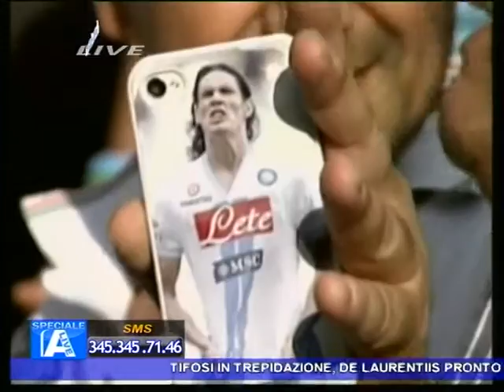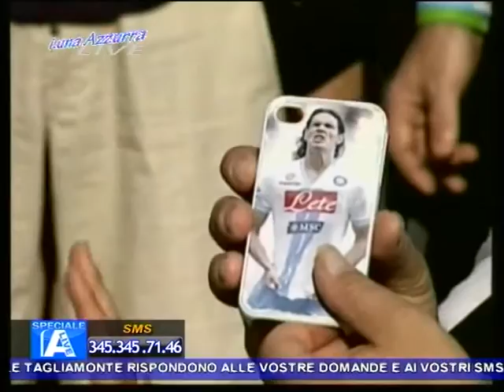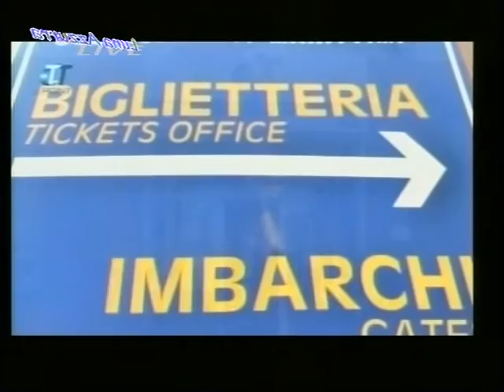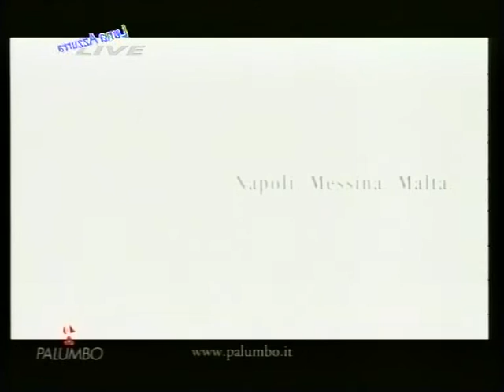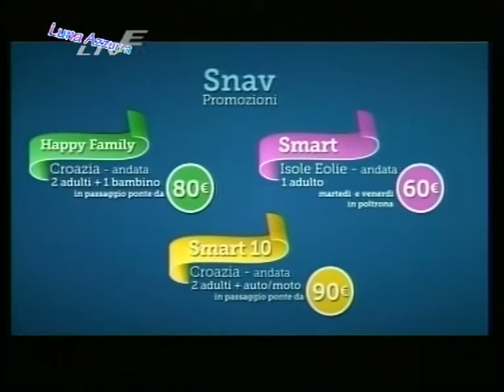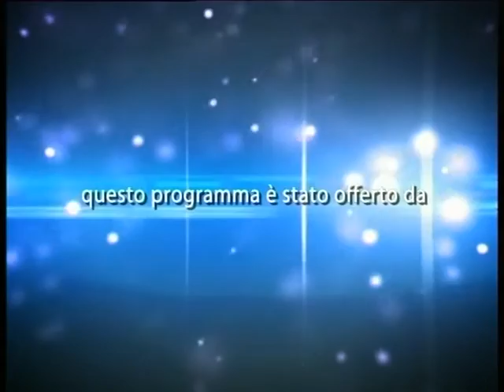TELELUNASET: SPECIALE LUNA AZZURRA DEL 22 LUGLIO 2013 - 2° PARTE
A cura di Anna di Chiara